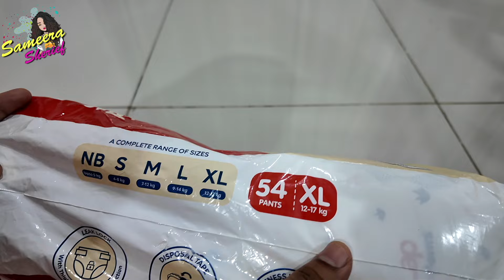Dusra Umrah Alhamdulillah | Dos And Don’ts Of 2nd Umrah | Humara Experience | Sameera Sherief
Get your hands on the LuvLap diaper